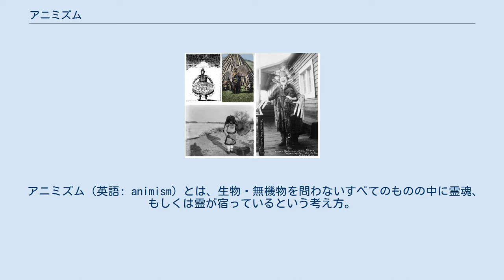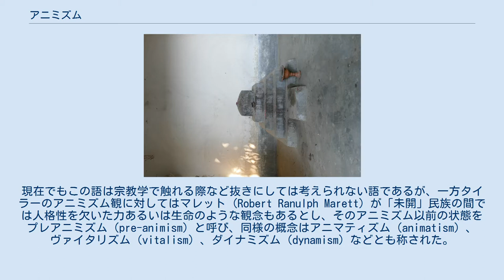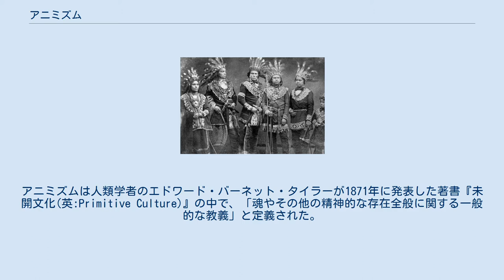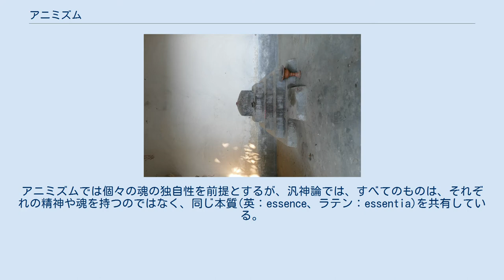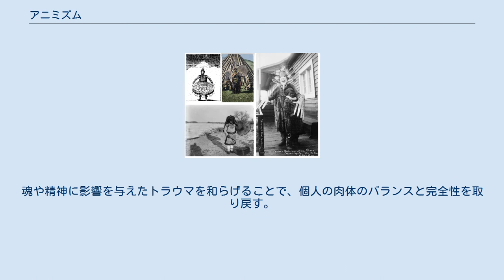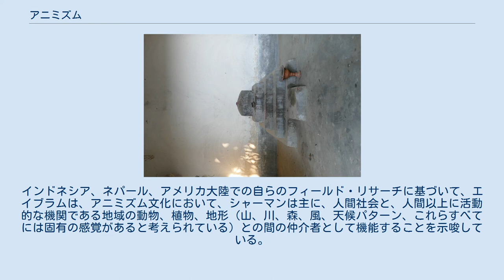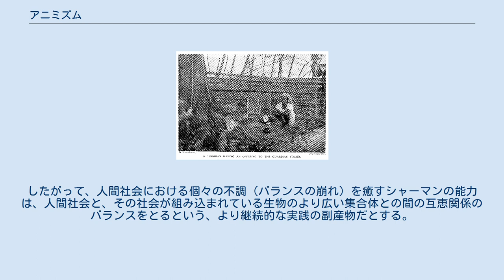アニミズム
19世紀のオジブワの5人の酋長。
オジブワの宗教を人類学的に研究したことで「新しいアニミズム」が生まれた。
 アニミズム（英語: animism）とは、生物・無機物を問わないすべてのものの中に霊魂、もしくは霊が宿っているという考え方。
19世紀後半、イギリスの人類学者、エドワード・バーネット・タイラーが著書『原始文化』（1871年）の中で使用し定着させた。
日本語では「汎霊説」、「精霊信仰」「地霊信仰」などと訳されている。
この語はラテン語のアニマ（anima）に由来し、「気息・霊魂・生命」といった意味である。
 タイラーはアニミズムを「霊的存在への信仰」とし、宗教的なるものの最小限の定義とした。
彼によれば諸民族の神観念は人格を投影したものという（擬人化、擬人観、エウヘメリズム）。
現在でもこの語は宗教学で触れる際など抜きにしては考えられない語であるが、一方タイラーのアニミズム観に対してはマレット (Robert Ranulph Marett) が「未開」民族の間では人格性を欠いた力あるいは生命のような観念もあるとし、そのアニミズム以前の状態をプレアニミズム（pre-animism）と呼び、同様の概念はアニマティズム（animatism）、ヴァイタリズム（vitalism）、ダイナミズム（dynamism）などとも称された。
また研究姿勢に対しては類推的であるとか、進化主義的であるなどの批判もされる。
 原始・未開社会で行われる宗教の超自然観はアニミズム的であり、霊的存在に対して呪術的にかかわる。
特定の開祖がなく、儀礼が公的に行われる。
法・政治・経済・道徳・慣習などと密接にかかわり、祭政が一致し、祭と経済的活動が同一の場で行われ、タブー（禁忌）が法的または道徳的観念・行動と重なる。
多くの民族宗教が類似する特徴を保持する。
 宗教人類学において、アニミズムとは多くの先住部族の信仰体系を表す言葉であり、特に最近になって発展した組織宗教(キリスト教、ユダヤ教、イスラム教、バハーイー教、仏教、シク教等)との比較対照のために用いられてきた。
アニミズムは人類学者のエドワード・バーネット・タイラーが1871年に発表した著書『未開文化(英:Primitive Culture)』の中で、「魂やその他の精神的な存在全般に関する一般的な教義」と定義された。
 タイラーにとってアニミズムは最も初期の宗教の形態であり、段階的に発展してきた宗教の進化の枠組みの中に位置し、最終的には人類が科学的合理性を求めて宗教を完全に拒絶することになると考えた。
 このようにタイラーにとってアニミズムとは、すべての宗教が成長する元凶となった基礎的な誤りであった。
 アニミズムの進化論的解釈は各方面で批判されており、今日では問題外と考えられている。
 死者となった祖先の霊魂の存在を認めて、たたりを恐れ崇拝の対象とし、あるいは守護を願う死霊崇拝は未開宗教におけるアニミズムの一形態とされている。
死を霊魂の永久離脱として他界に赴くが、死霊や動物霊は定められたときにこの世を訪れ、人に憑いて健康を損なわせるとされる。
狐憑き、ヤコツキ、オサキツキは動物霊憑依の例である。
 日本神話では神代紀の天鈿女命、崇神紀の倭迹迹日百襲姫命、仲哀紀の神功皇后などが突然神がかり（憑依）して、狂躁乱舞するなどして祟りが表現されてきた。
 未開社会ではシャーマンによる呪術が行われるが、日本では怨霊のたたりをしずめるために神社を建て、神として祀った。
 新宗教の多くが不幸を「先祖のたたり」などの因縁話として、先祖供養や呪詛霊の除霊、鎮魂をすすめている。
地鎮祭（鎮魂）の費用、先祖供養の祈祷料、玉串料などが慣習として神社に支払われることがある。
 警視庁などでは「玄関に入ってすぐ悪霊がついているとわかった」「悪霊がついて次々に不幸なことがおこります。」「このつぼは悪霊を取り除く力があります。」等の霊感商法を悪徳商法の一種として定義している。
 様々な文化圏の人物が仲介者のような役割を果たしている様子を描いた作品、文献上では「シャーマン」と呼ばれることが多い。
 アニミズムが単に単一の広範な宗教的信念であるのか、あるいは世界中の様々な文化圏で見られる多くの多様な神話からなるそれ自体が一つの世界観であるのかについては、意見の相違が続いている（一般的なコンセンサスは得られていない）。
 このことはまた、アニミズムが倫理的な主張をするのかしないのか、あるいはアニ...